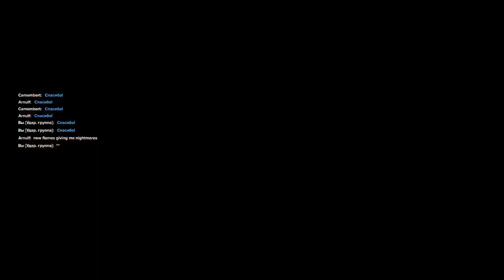Darktide - HL-16-11: Подъёмная платформа 31 - Изувер Проповедник - A5M: D-III-VII-IX-G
= Содержание =
Карта: Подъёмная платформа 31
Задание: Диверсия
Регион: Транзитный хаб HL-16-11, терминус "Разлом"
Особые обстоятельства: Убийственная Миссия D-III-VII-IX-G - Мутанты, Взрывуны и Собаки + больше бочек и гранат
Оперативник: Изувер Проповедник